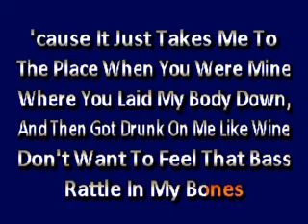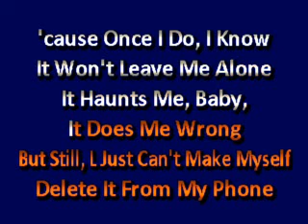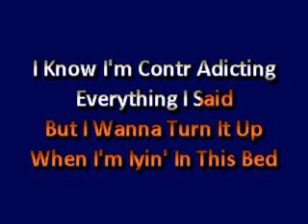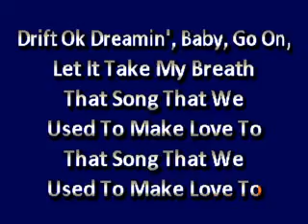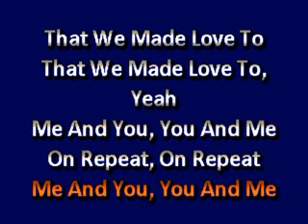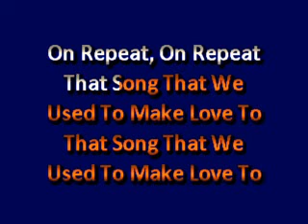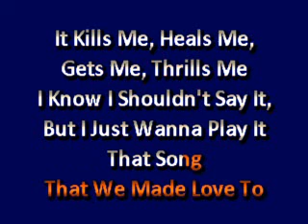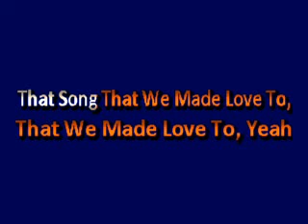karaoke Carrie Underwood That Song That We Used To Make Love To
That Song That We Used To Make Love To
in the style of Carrie Underwood
Find us on the web at KJBILL.COM karaoke